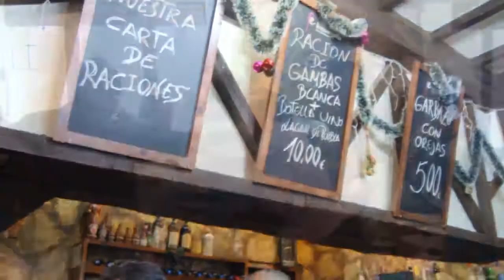Sabados Flamencos en el Mesón Jara Peralta Navidad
SabadosFlamencos en el Mesón Jara Pedro Peralta y al toque Perico de la Paula ( Nuevo Cáceres) 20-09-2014